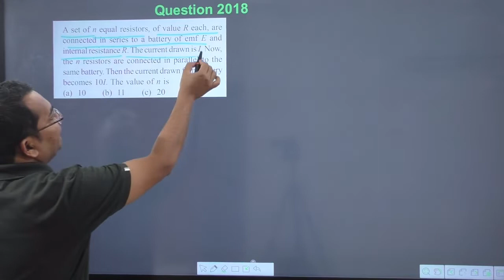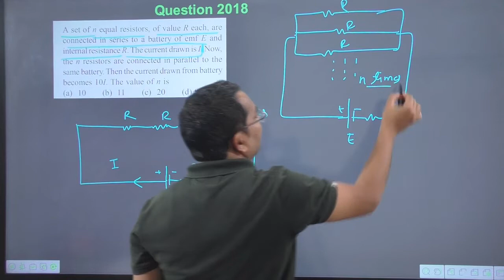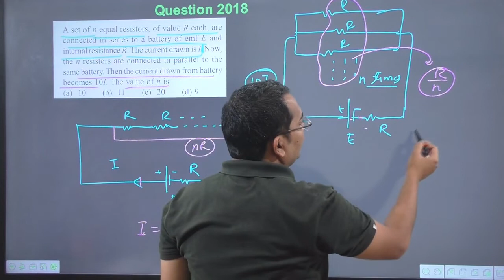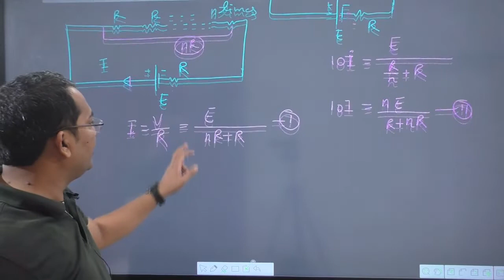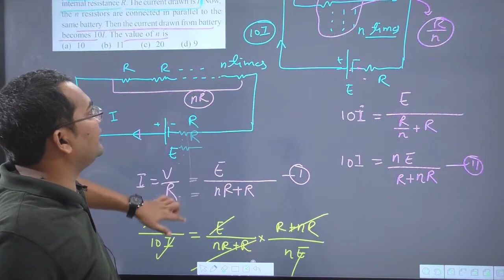A set of n equal resistors of value R each are connected in series to a battery of emf E and